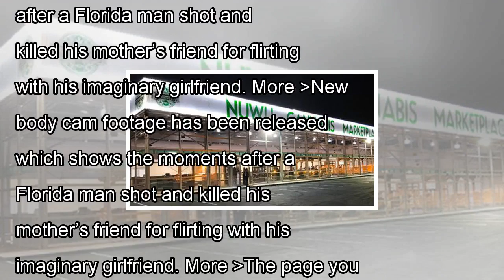Texas students disciplined for racially-charged post